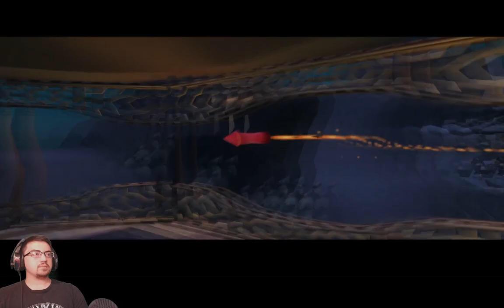Fire in the Sky - Sly Month 2021